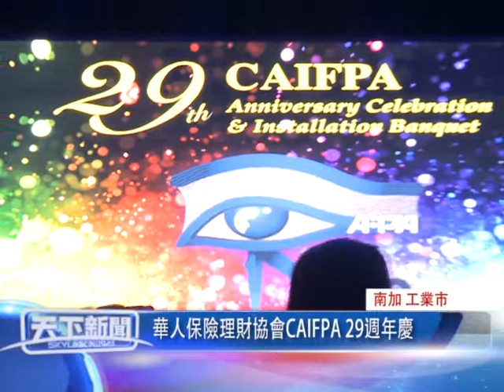0325 粵 南加 工業市, 華人保險理財協會CAIFPA 29週年慶